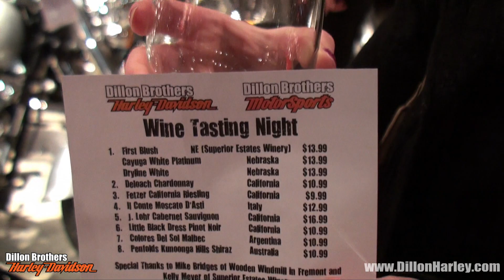Couples Night & Wine Tasting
Couples Night & Wine Tasting on Jan 27th 2011 at Dillon Brothers Harley-Davidson